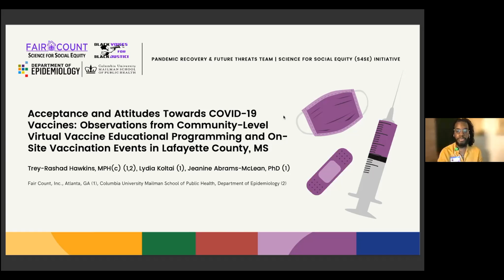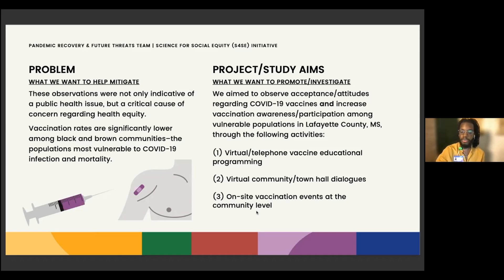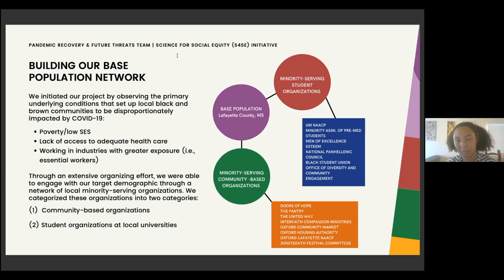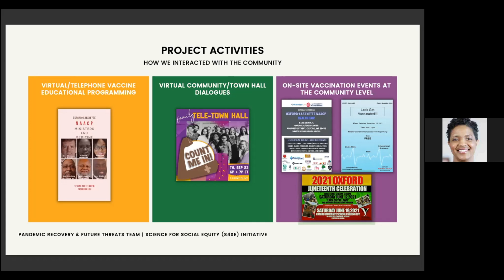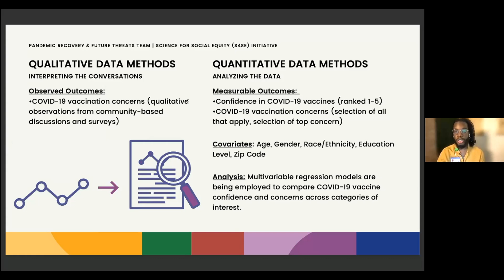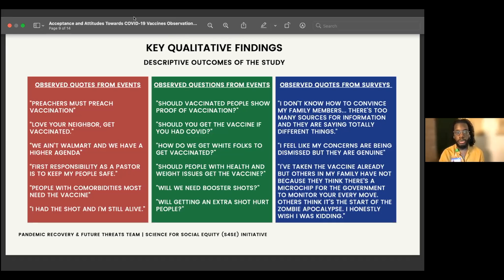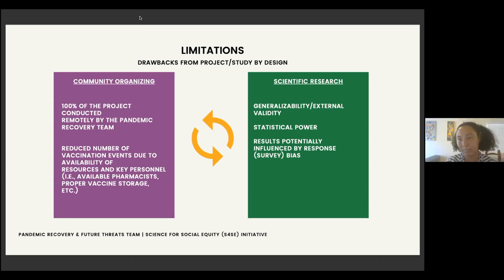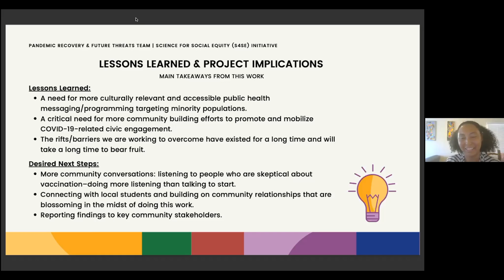Science for Social Equity @ NDiSTEM Symposium: Acceptance and Attitudes Towards COVID-19 Vaccines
Trey-Rashad Hawkins and Lydia Koltai discuss their pandemic recovery project.